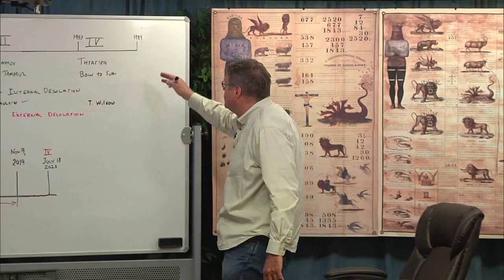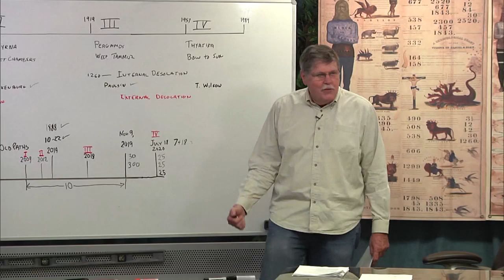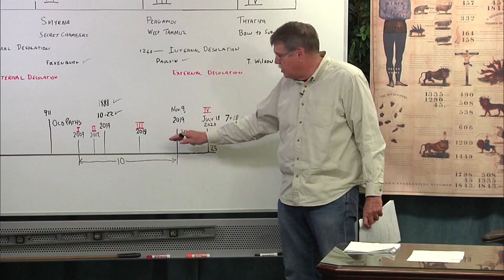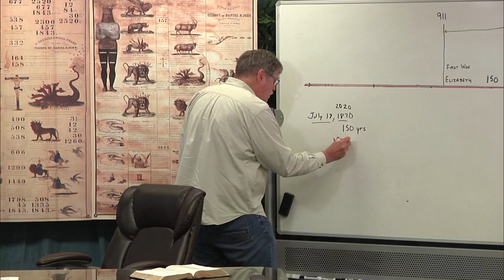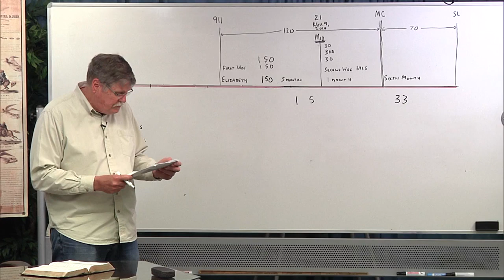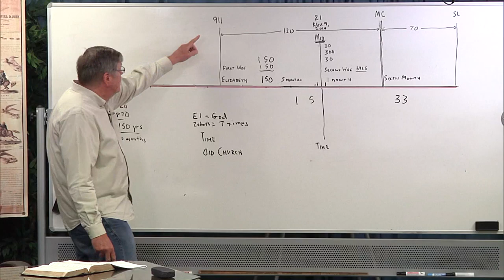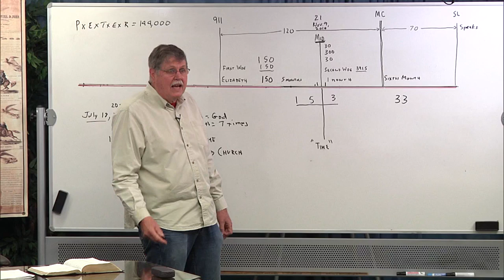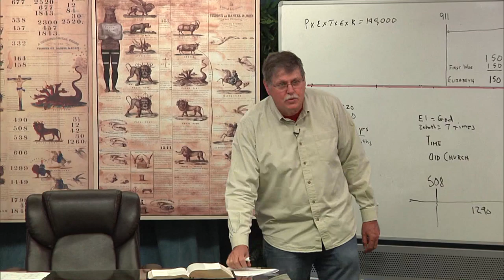2020 04 14 26. Daniel's Last Vision - Jeff Pippenger